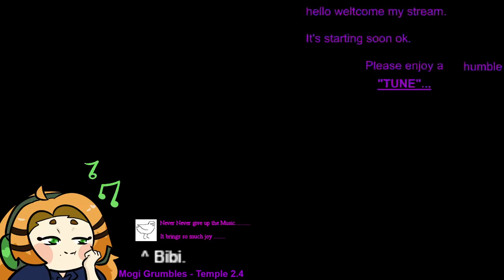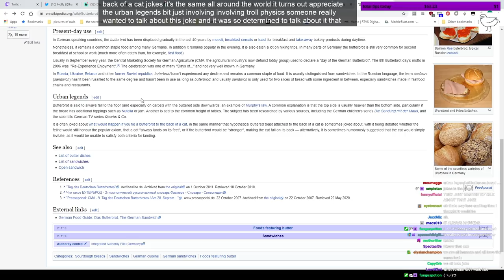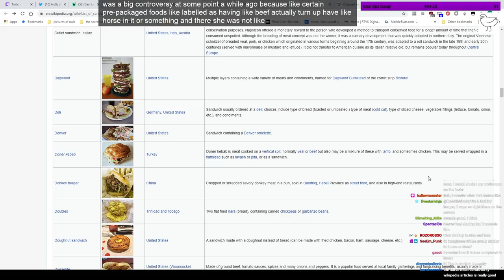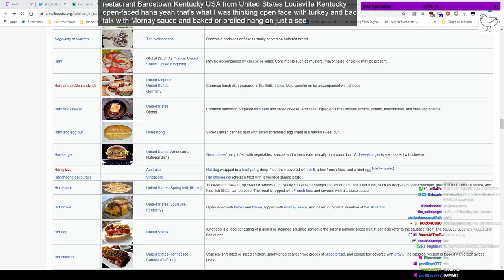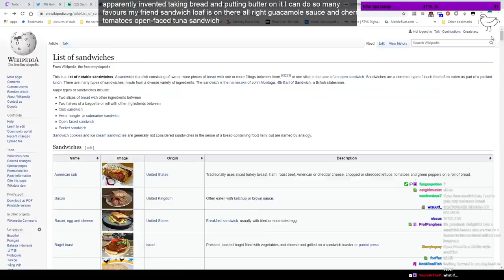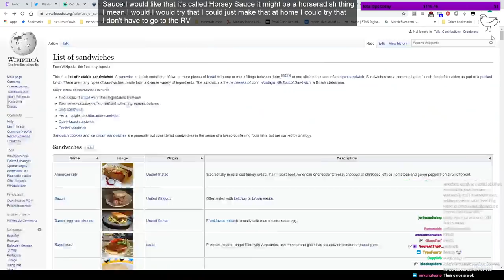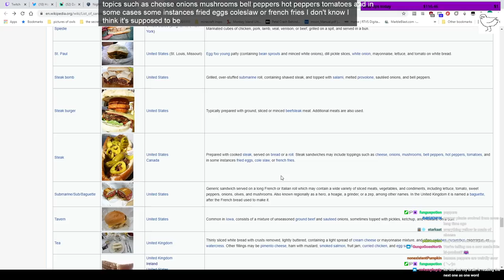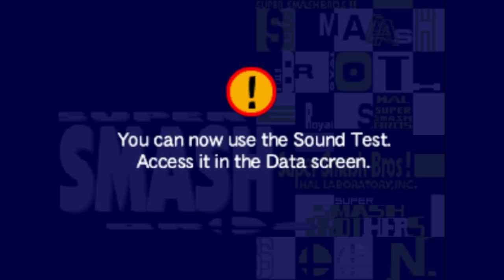Holly Reads About Sandwich's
it explains itself
Date: October 12th, 2021